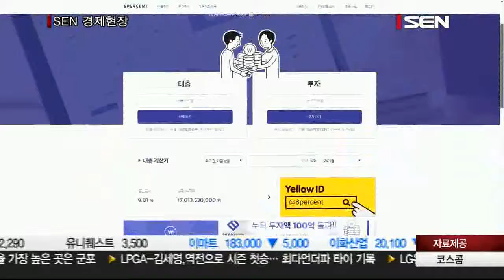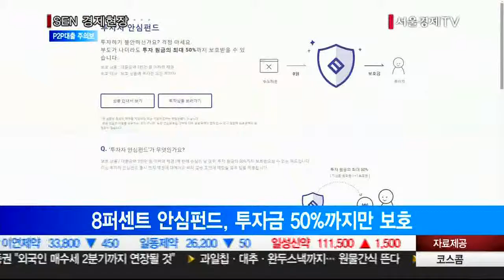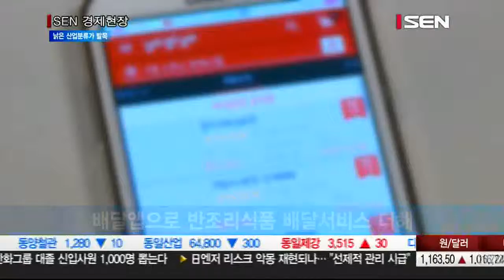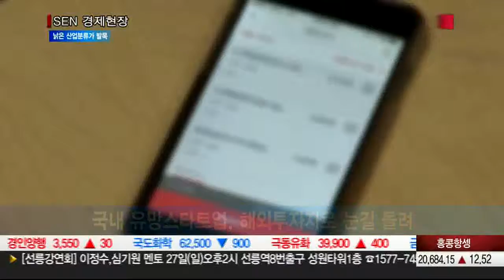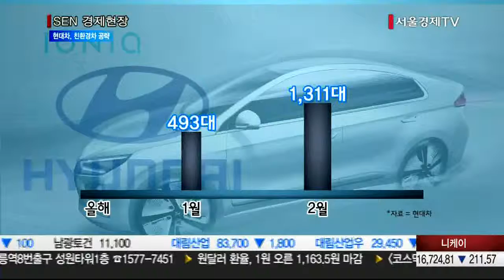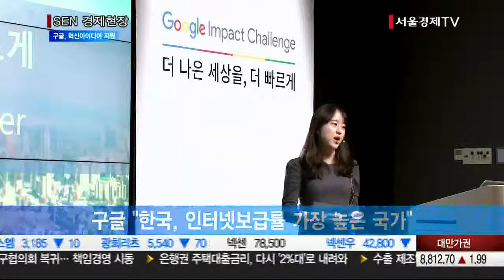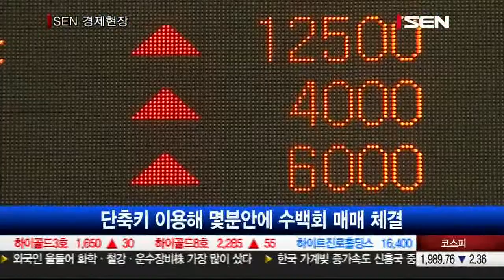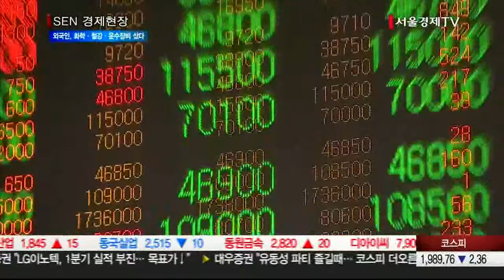20160321_SEN 경제현장_1753회